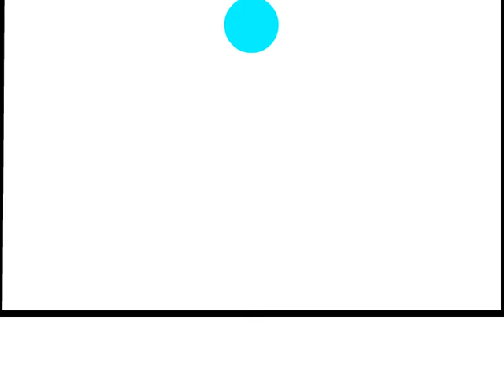Animation Test-Ball Squash & Stretch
Simple ball bounce animation with a squash and stretch done in Flash CS5